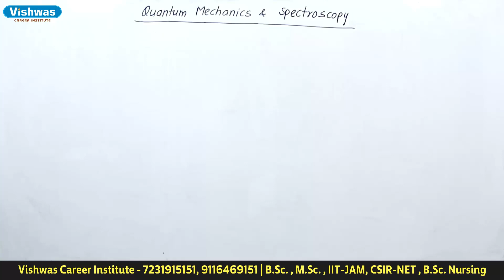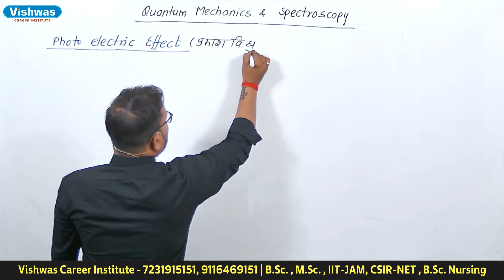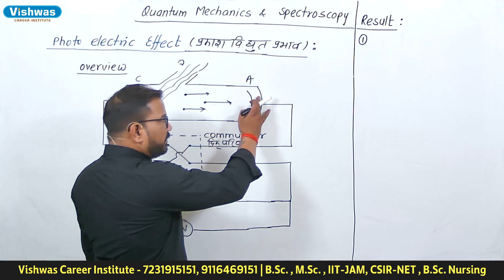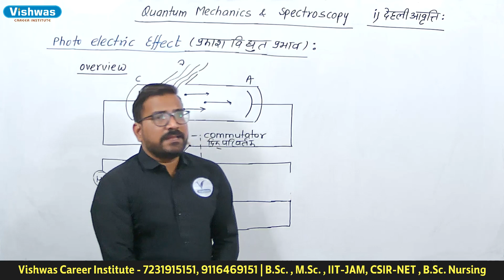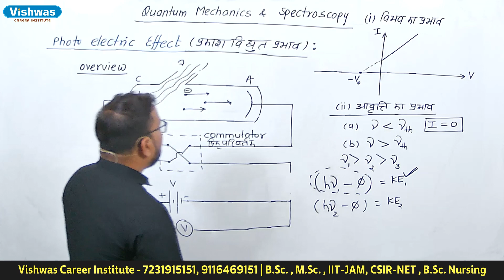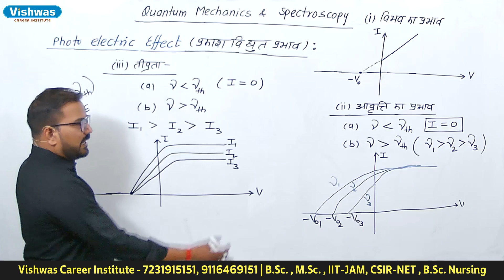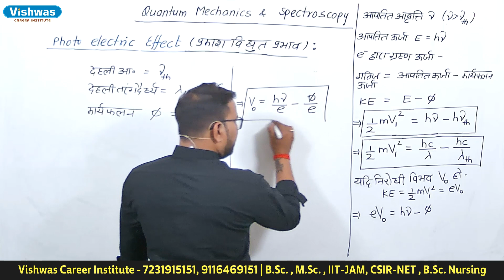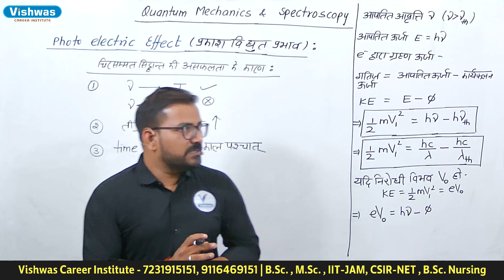Introduction to Photons and Photo Electric Effect I Physics I Vishwas Career Institute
BSc-3rd year I Quantum Physics
For complete course of Physics join us on Vishwas e-learning app . BSc , MSc , IIT-JAM , CSIR-NET , MSc entrance and BSc Nursing entrance .